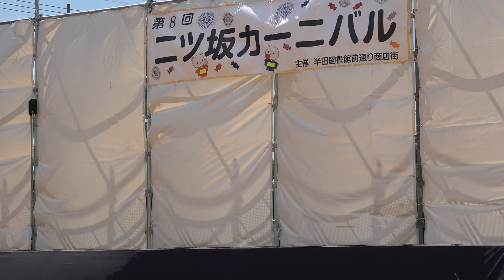TEAM-HIMAWARI 2019.09.08@二ツ坂カーニバル2019